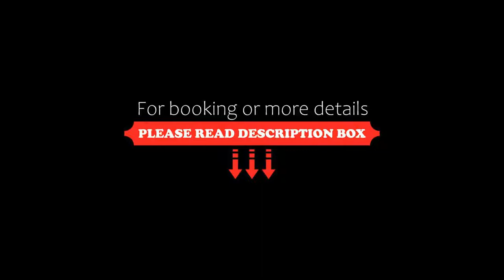Rest24 Hotel, Bangkok, Thailand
About Property:
You're eligible for a Genius discount at Rest24 Hotel! To save at this property, all you have to do is sign in.
Set in Bangkok, 2.4 km from Jim Thompson House, Rest24 Hotel offers accommodation with a bar, private parking and a shared lounge. Among the facilities at this property are a 24-hour front desk and a shared kitchen, along with free WiFi throughout the property. The hotel features family rooms.
The units in the hotel ...
Property Type: Hotel
Address: 6 Maha Nakhon Rd, Maha Phruttharam, Bang Rak,, Bang Rak, 10500 Bangkok, Thailand
Searching For
1. Rest24 Hotel - Bangkok - Thailand
2. Rest24 Hotel - Bangkok - Thailand Address
3. Rest24 Hotel - Bangkok - Thailand Rooms
4. Rest24 Hotel - Bangkok - Thailand Amenities
5. Rest24 Hotel - Bangkok - Thailand Offers and Deals
Audio Credit:
Track Title: Reasons To Hope
Artist: Reed Mathis